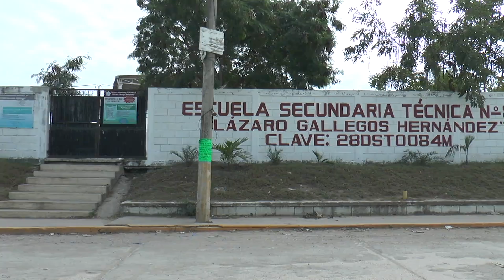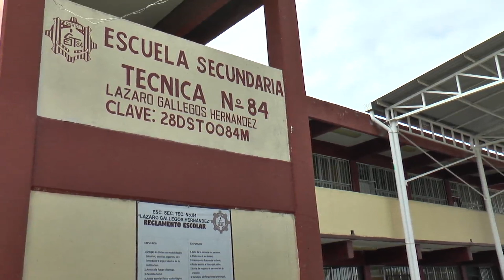En Altamira esperaran al consenso general de padres de Familia...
En Altamira esperaran al consenso general de padres de Familia e instancias involucradas para implementar el operativo mochila u otros mecanismos de seguridad que eviten desenlaces de trágicas consecuencias, como el hecho ocurrido en el estado de Coahuila., índico el jefe regional de educación José Alanís Mendo.

El funcionario señalo que ya se planteó la propuesta  al consejo de seguridad escolar, pero habrán de esperar a la integración de todas las partes y consentimiento, para no infringir normas que pudieran violentar derechos de menores o en detonen situaciones de inconformidad...